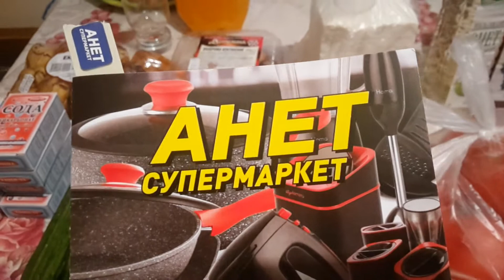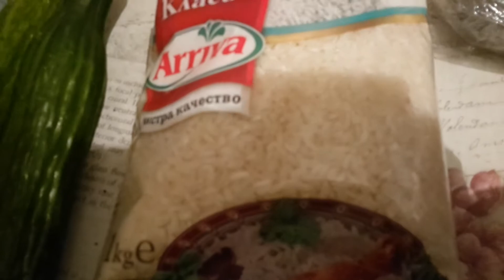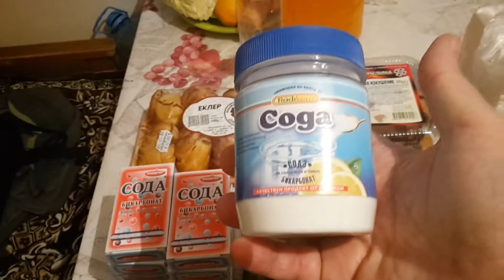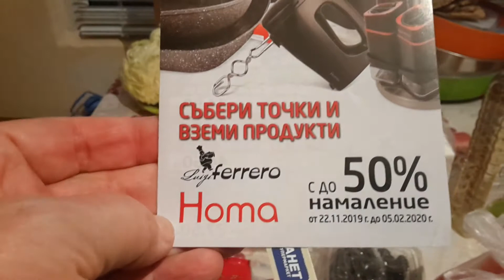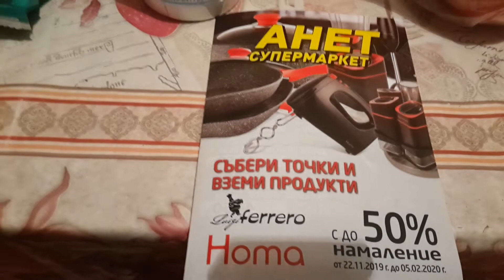Мои покупочки. Магазин АНЕТ. Новогодняя акция.